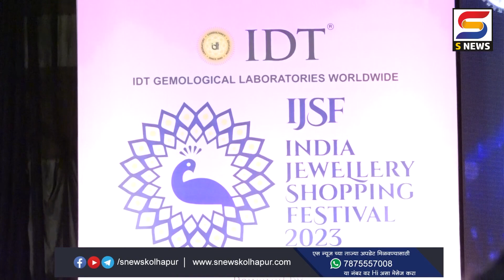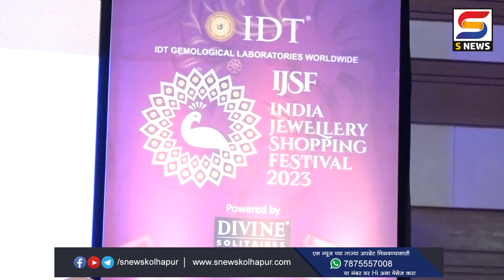'या ' कालावधीत होणार भारत ज्वेलरी शॉपिंग फेस्टिव्हलचं आयोजन